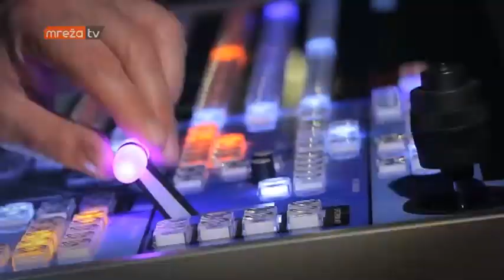GLAVOM KROZ EKRAN 08.02.2017.